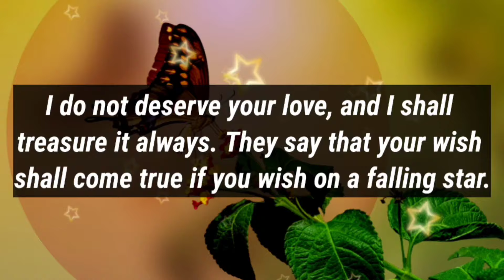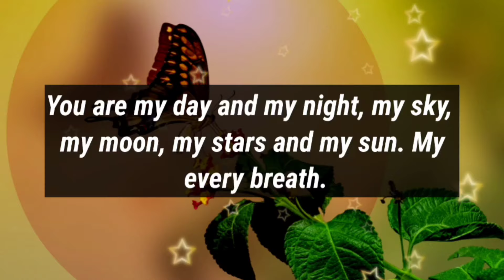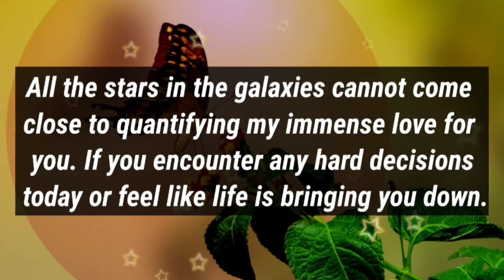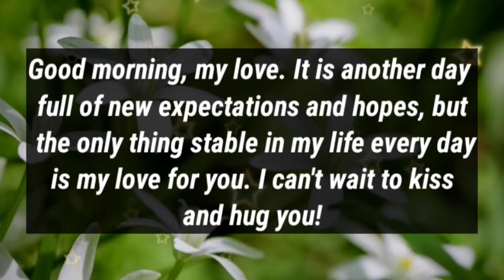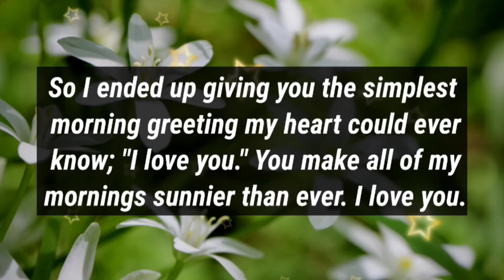I Miss You Love Poems 💞😘❤️ || My baby, I'm tired of my Life!🥰💌🌹🫂💫😍 || Love Lines💞🌹💌🫂🧡